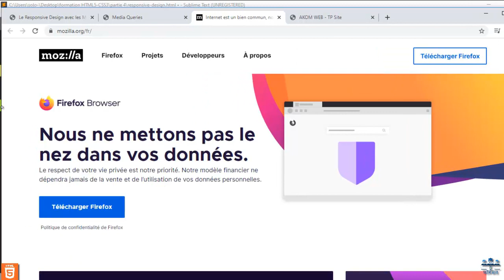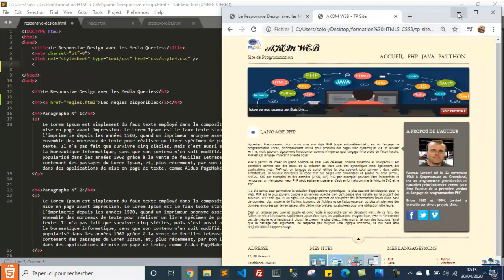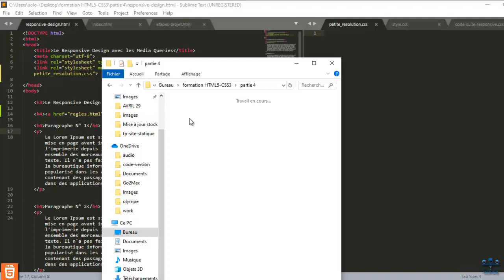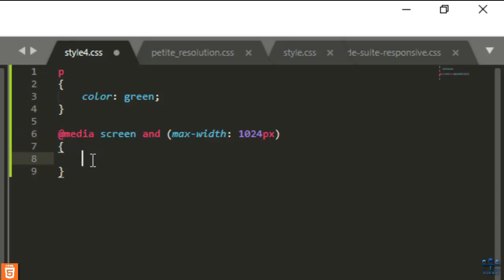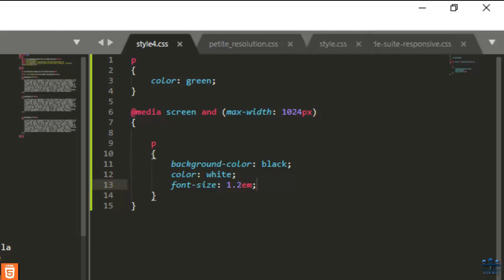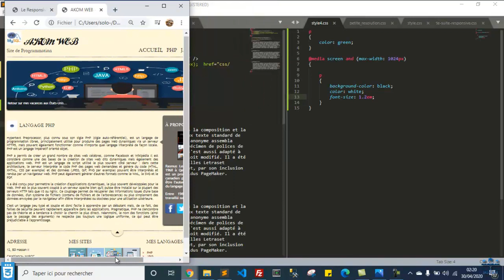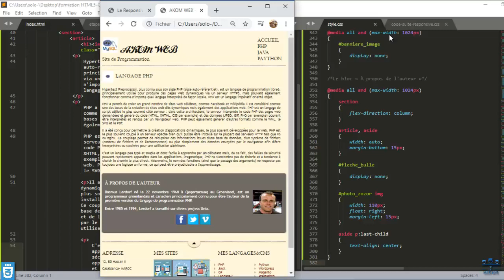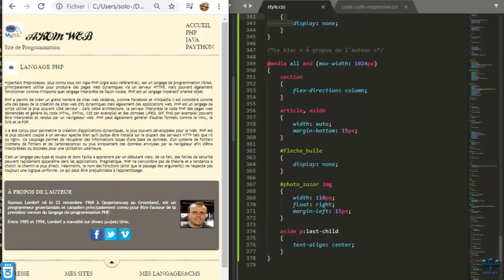تعلم لغة HTML5 و CSS3 الحلقة 16 : التصميم سريع الإستجابة